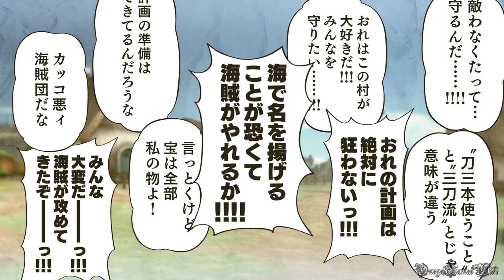【PS4】 One Piece 海賊無双３ - 第１章 第２話 ・海賊“百計のクロ”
PS4版のワンピース海賊無双３（One Piece: Pirate Warriors 3）のプレイ動画です、Part 3 第１章 第２話 海賊“百計のクロ”。

モード： レジェンドログ（LEGEND LOG）
第１章 第２話： 海賊“百計のクロ”
使用キャラ： ルフィ
ボス： クロ

- ゲームタイトル： ワンピース 海賊無双3/One Piece: Pirate Warriors 3 (日本版)
- 発売日： 2015年3月26日 （日本）
- ジャンル ： アクション
- Developer(s) : コーエーテクモゲームス
- Publisher(s) : バンダイナムコ